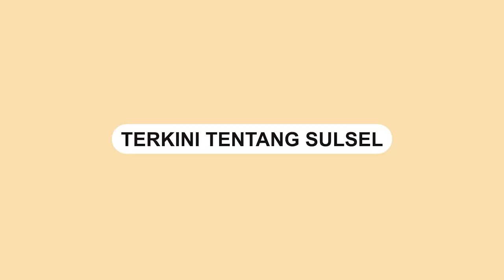Banjir Bandang di Kawasan PT Freeport Indonesia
Sebuah video memperlihatkan banjir bandang terjadi di kawasan PT Freeport Indonesia.

Tepatnya di Distrik Tembagapura, Kabupaten Mimika, Papua Tengah.

Banjir tersebut akibat curah hujan yang tinggi pada Sabtu (11/2).

Akibat banjir bandang tersebut akses jalan dilaporkan mengalami kerusakan.

Berdasarkan informasi, akses menuju Mile 74 ditutup sementara.
Video terkini dan terbaru..